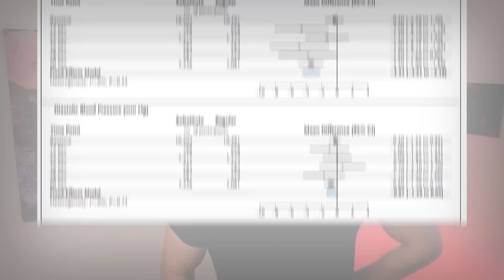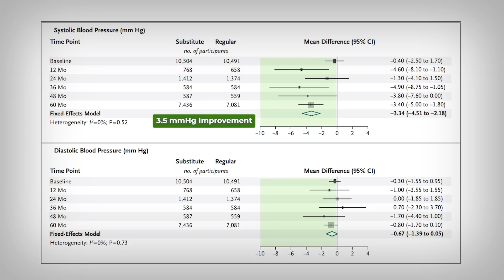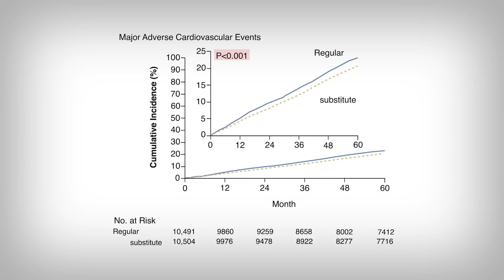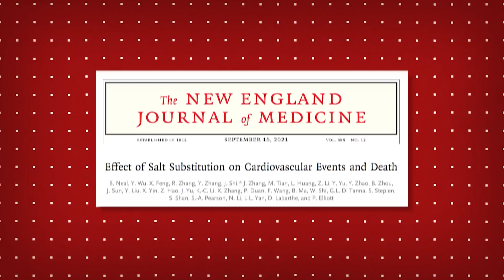This One TINY change could Save your Life!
Reference
[Study 345] Neal B, Wu Y, Feng X, et al. Effect of Salt Substitution on Cardiovascular Events and Death. N Engl J Med. 2021;385(12):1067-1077. doi:10.1056/NEJMoa2105675

Public Funding - National Health and Medical Research Council of Australia